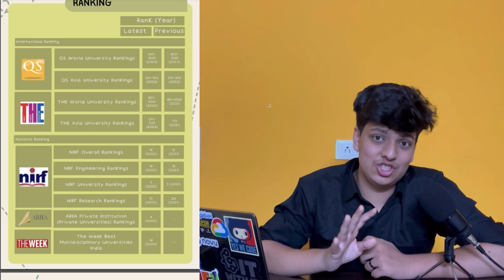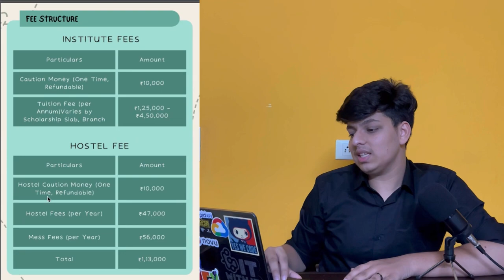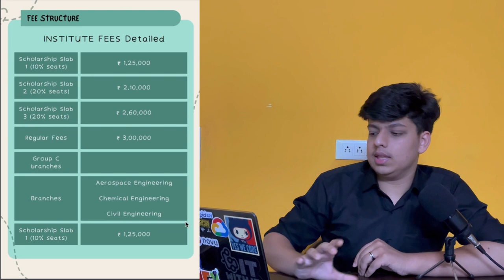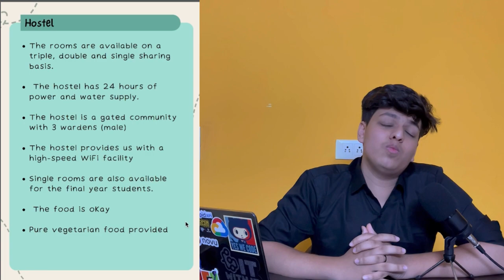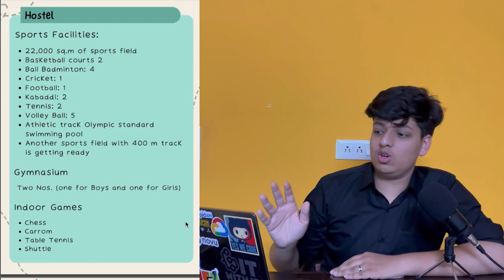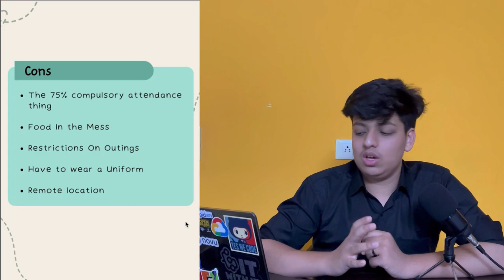Reality of Amrita Vishwa | Sundar campus ❤️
🔴IPU CLLG LINKS:-

🔴CLLG REVIEW:-